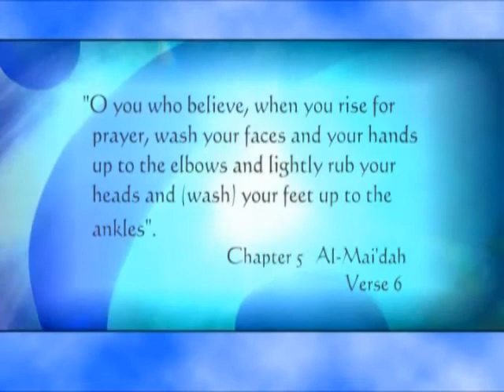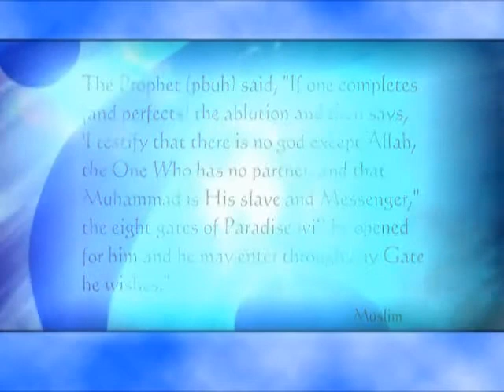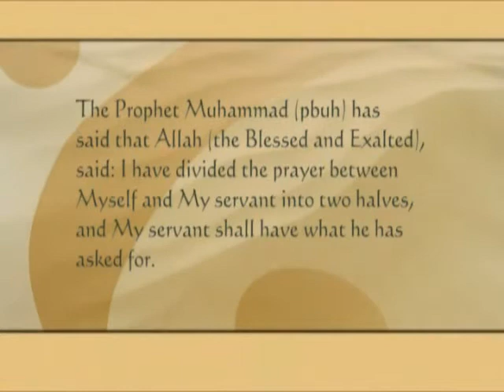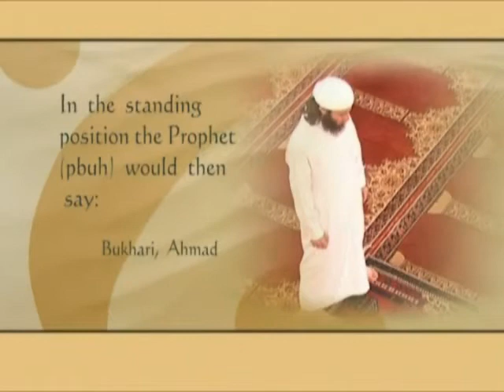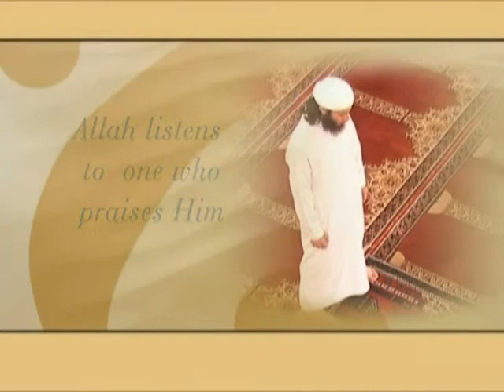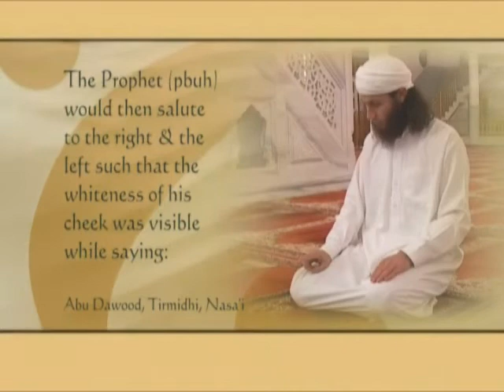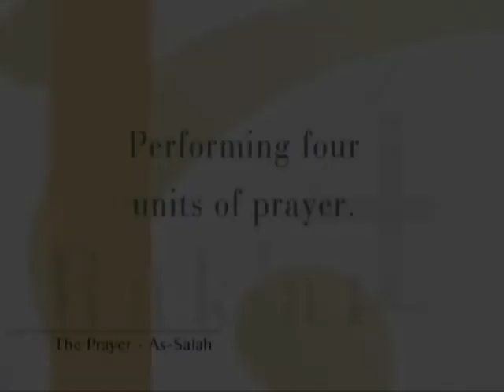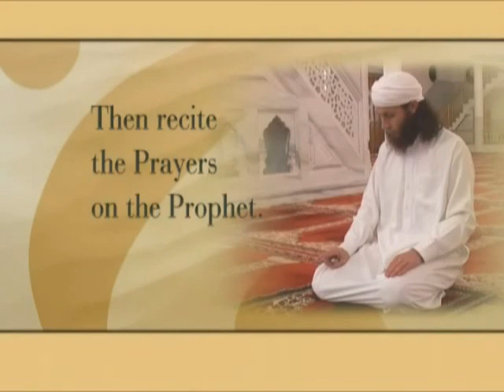Islam - How To Pray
Surah Fatiha

Alhamdul lil-lahi rab-bil 'alameen
Ar rahma nir-raheem
Maliki yawmid-deen
Iyyaka na'budu wa iyyaka nasta'een
Ihdinas siratal mustaqeem
Siratal Lazeena an'amta 'alayhim
Ghai-ril maghdubi 'alayhim
Walad dal-leen. Ameen

Translation:

Praise is only for Allah, Lord of the Universe.
The most Kind, the most Merciful.
The master of the Day of Judgement.
You alone we worship and to you alone we pray for help.
The way of those whom you have blessed.
Who have not deserved your anger,
Nor gone astray.

How to pray in Islam/Muslim Prayer